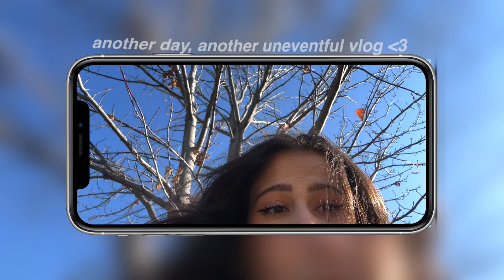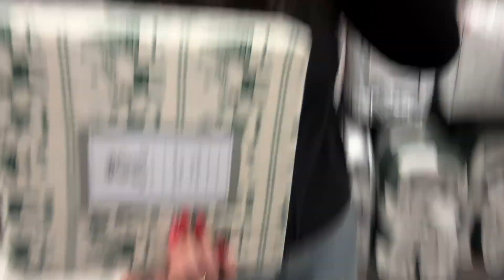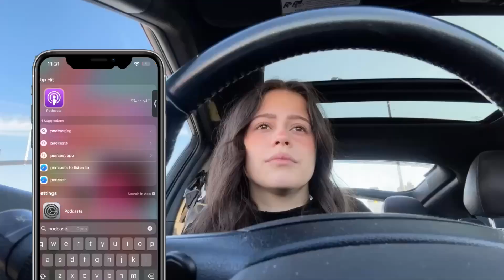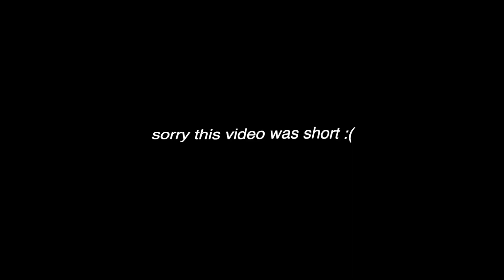Vlogging with my iPhone 14 Pro Max *target, coffee, & hanging out with me*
a short vlog but also uneventful. and for a while i never wanted to post content like this because my life has not really been exciting but just because a day wasn't exciting doesn't mean it wasn't a good day to be alive :) vlogging filled my heart with some happiness and i want to share more of my boring days